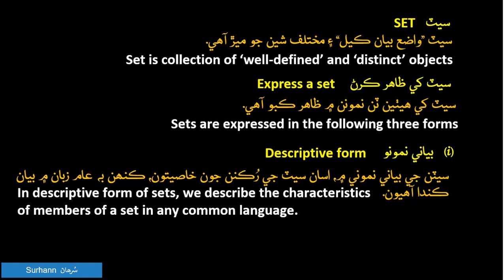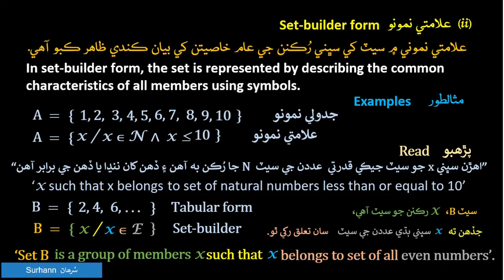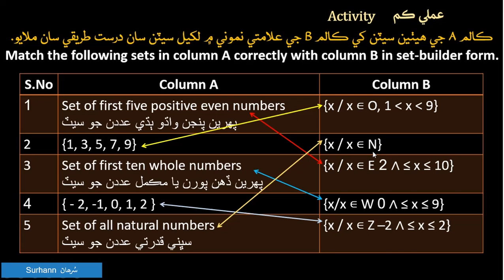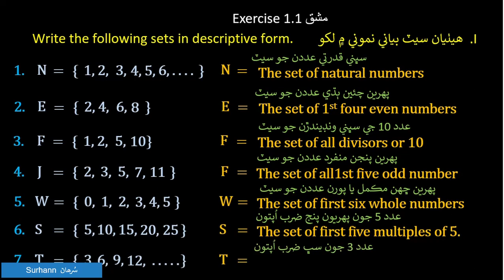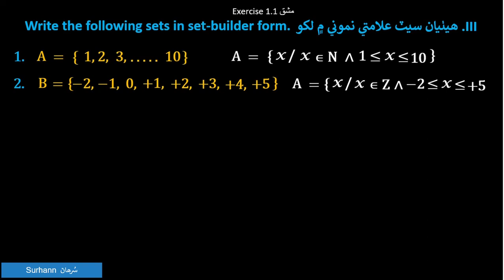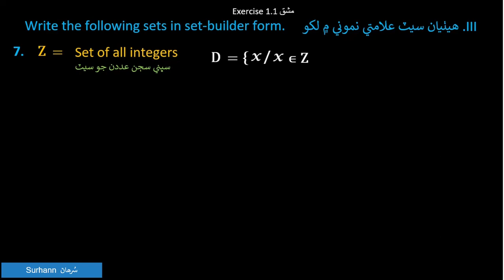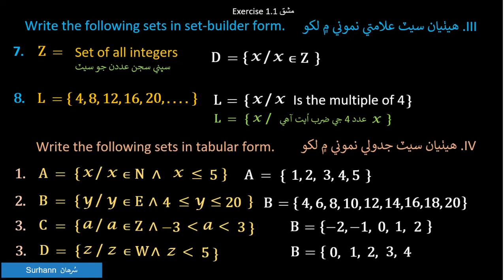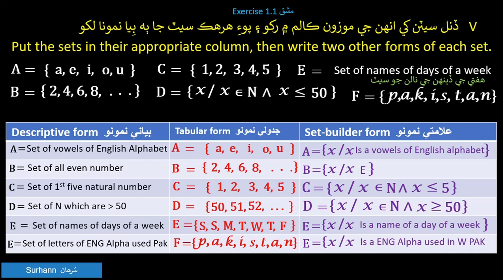Exercise 1.1 Maths class 7 Complete SET سیٹ sindh text book free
Educational video Mathematics class six Sindh Text